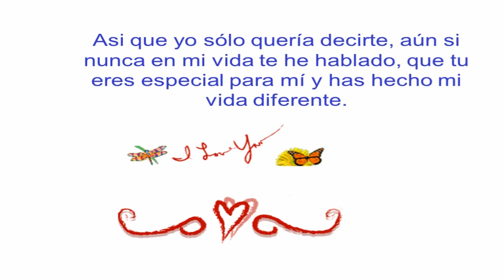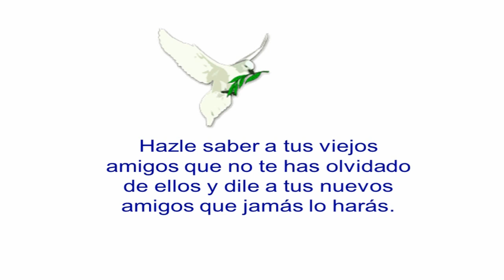LO INSTERESANTE ERES TU